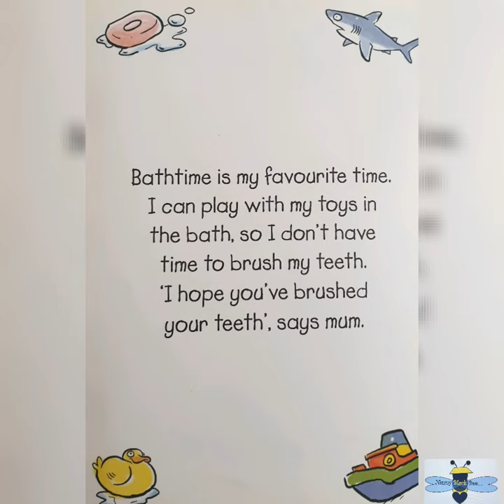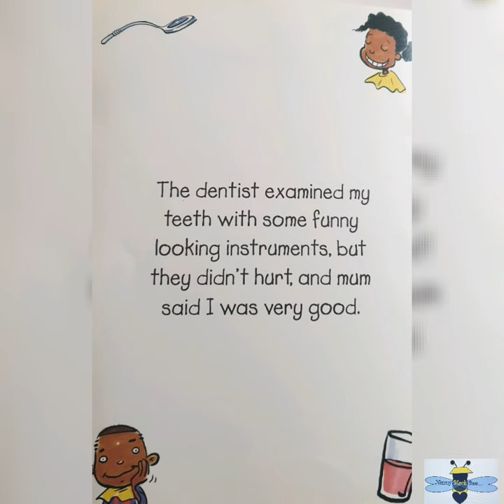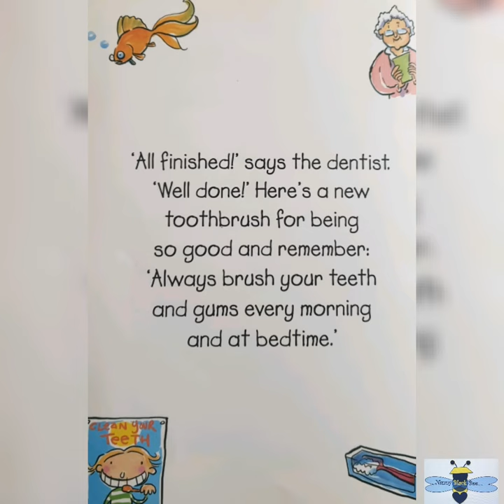Nannyblackbee reading a book from the hive - My Day At The Dentist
This book was written and illustrated by Lewisham, Lambeth and Southwark council to encourage children to visit the dentist and brush their teeth.

The book can not be found out present on any website, if you are lucky to have a copy treasure it.

This was a book my little larvae loved hearing me read to them.

Please in the comments let me know if you loved or disliked going to the dentist and you can also type a title of a book you would like me to read.

for more you can go to nannyblackbee books or check the socials. Relax and chill while you listen to nannyblackbee reading a book from the hive.